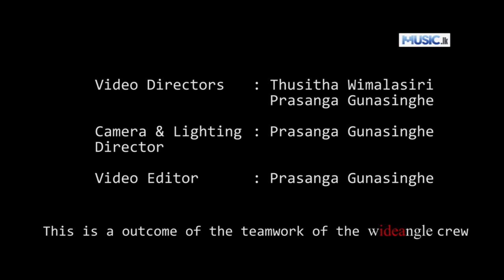Binkundo - Pathum Nayanajith - Full HD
Maanna Kari maa
Puhu Mannayak peena
E Mannakaree Mannakaree Mannayak Pennaa
Noyanna ma dalaa
sasare pathuwa nisa

Main Artist - Pathum Nayanajith
Lyrics - Wasantha Dukgannarala
Video Production - WideAngle Productions
Video Directors - Thusitha Wimalasiri, Prasanga Gunasinghe
Camera and Lighting Director - Prasanga Gunasinghe
Video Editor - Prasanga Gunasinghe

මාන්නකාරී මා..
පුහු මාන්නයක් පේනා..
ඒ මාන්නකාරී මාන්නකාරී මාන්නයක් පෙන්නා
නොයන්න මා දාලා..
සසරේ පැතුව නිසා..